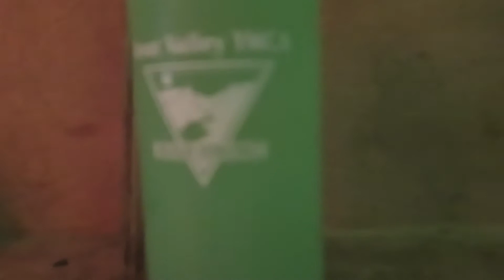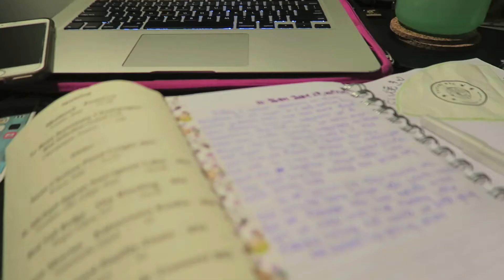2+ Liters of Water a Day | Noa Jasmine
I'm not really the type of person to drink a lot of water but it's the summer now and it's hot and drinking a little (a lot) more water everyday couldn't hurt so I challenged myself to drink at least 2 liters (64 ounces) of water every single day for a week and this is my journey. Hope you enjoy and please feel free to let me know your experiences if you went on a similar journey!

xx
Noa Jasmine

(with AirBnb)